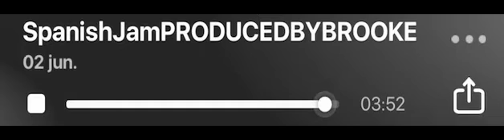(SPANISH JAM) PRODUCED BEATS BY: BrookeTheProducer✨